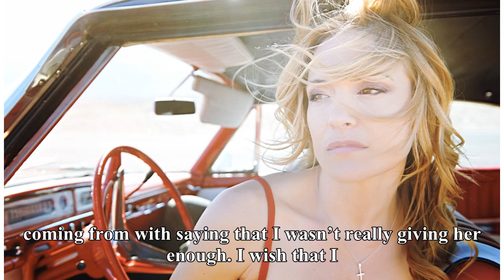Jessica Peet ('Survivor' 37) exit interview: 'I feel betrayed by Nick and Gabby' after my blindsi...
Jessica Peet ('Survivor' 37) exit interview: 'I feel betrayed by Nick and Gabby' after my blindside [PODCAST]
“I was fairly certain that it was gonna be [Lyrsa Torres eliminated], until we got to tribal and we started having those conversations,” reveals Jessica Peet, the latest castoff from “Survivor: David vs. Goliath.” “That’s whenever I realized, uh, things might not be going in my favor all the way.” J...